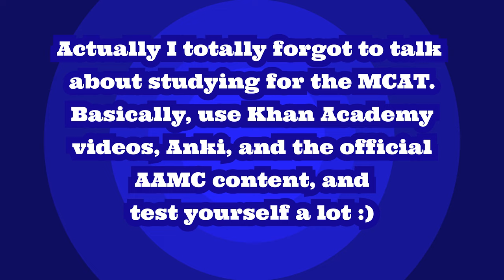HOW I GOT INTO HARVARD MEDICAL SCHOOL! Stats, extracurriculars, timeline, advice, etc.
This video covers my medical school application journey. It discusses my full application and where I ended up getting in. Spoiler alert - I'll be headed to Harvard Medical School in the fall! IMPORTANT: Everyone's application is different. You can get into medical school with all kinds of stats and extracurriculars and whatnot. I'm uploading this video because similar videos were very helpful to me when I was figuring out where to apply for medical school (i.e., gauging my competitiveness). I do not think that anyone should try to emulate any one applicant's particular experiences. Best of luck to you!